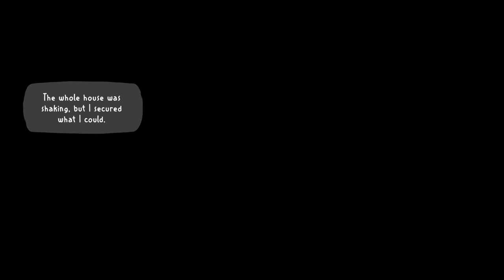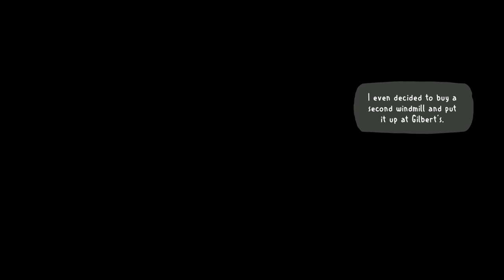Ain't No Way This Turned Into That (Fall of Porcupine)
heavy slaps are the meta

Outro Visual:
Manelzin -
Highly recommend you check em out and if they ever have coms open, get you somethin

Thank y’all so much for watchin and supportin!

Much love